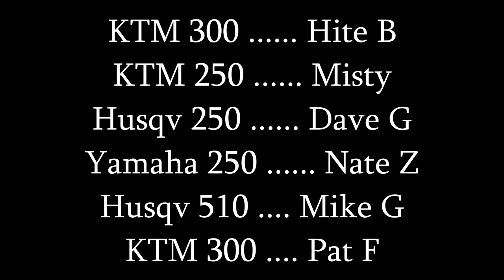Easy Darkwater, Oct 22, 2020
Easy ride around FRO Darkwater area, St Clair, PA